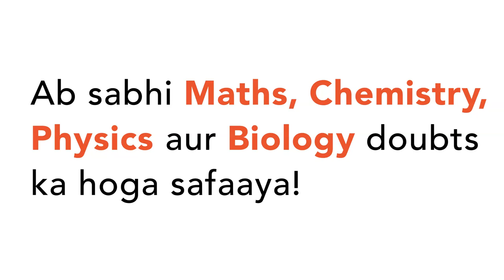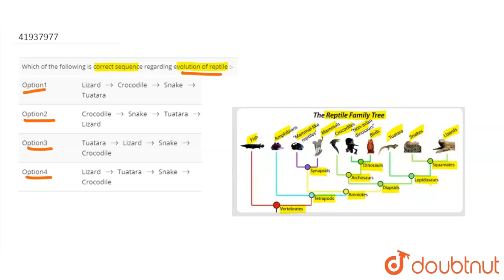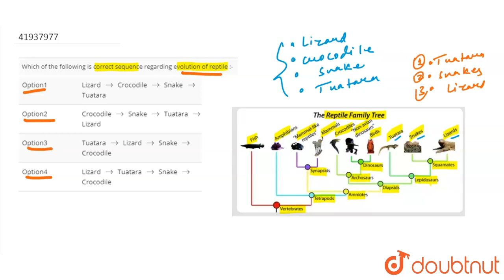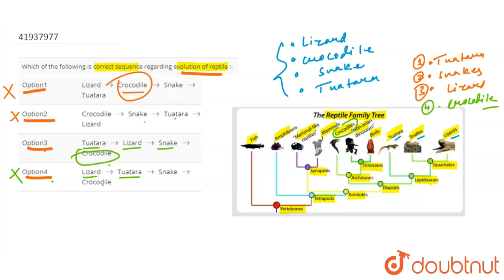Which of the following is correct sequence regarding evolution of reptile :-